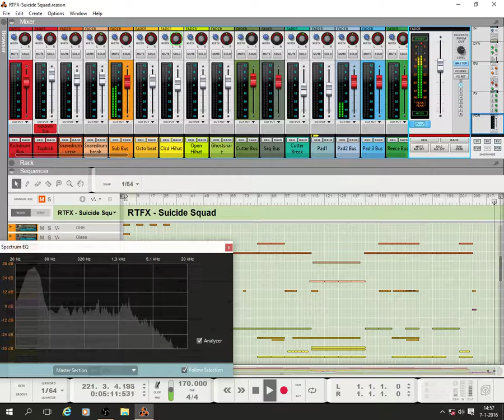RTFX - Suicide Squad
My latest DnB track inspired by the forthcoming movie.